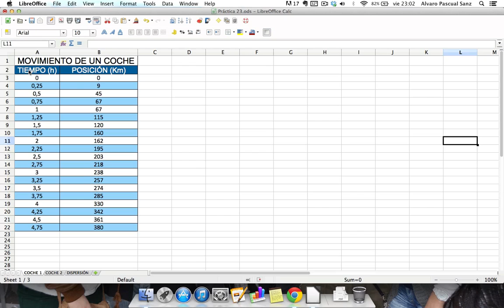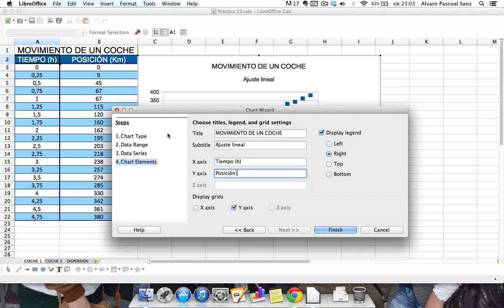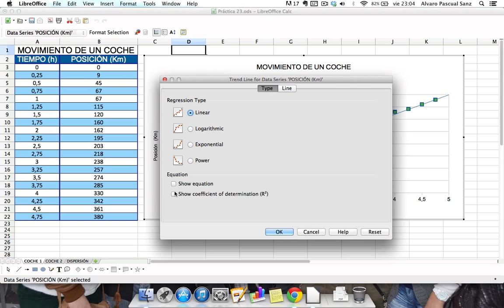Ajuste lineal - Coche 1